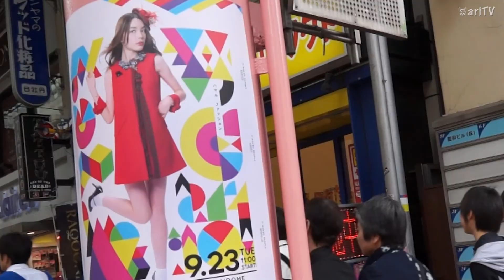国内外のトップモデルが杜の都に集結！-『SENDAI COLLECTION 2014』-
『SENDAI COLLECTION'14』
仙台の秋の風物詩、「センコレ」が今年も仙台市内で開催されました。
およそ30mにおよぶランウェイが一番町アーケード内に登場。
国内外のトップモデルや人気アーティストがここ杜の都に集結し、延べ5万5千人の観客がトップモデルたちのファッションショーに酔いしれました。

MC／千葉直樹・菅野紀子
シークレットゲスト／島袋聖南

主　　催：仙台コレクション実行委員会／一番町一番街商店街振興組合
共　　催：仙台FORUS
後　　援：仙台市／河北新報社／TBC東北放送／仙台放送／ミヤギテレビ／KHB東日本放送／Date fm／せんだいタウン情報S‐style／仙台リビング新聞社ほか

★VTR制作
リポーター・ナレーション：浜 知美
撮影：鈴木 相・阿部大地
編集：ディレクター：伊セ 徹・モリカワ ミドリ
制作著作：ari-TV